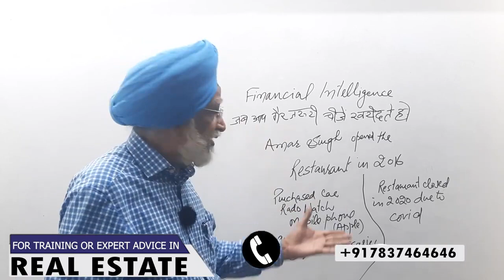Personal finance and budgeting tips | Rajwant Singh Mohali | Property Business Investment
Top 5 tips on Personal finance and budgeting :

1) Track your expenses: One of the most important things to do when it comes to personal finance is to track your expenses. This will help you understand where your money is going and where you can cut back on unnecessary spending. You can use a budgeting app or spreadsheet to keep track of your expenses.

2) Create a budget: Once you have a clear understanding of your expenses, create a budget to allocate your income to different categories such as rent, utilities, groceries, transportation, and entertainment. Be realistic and include savings as a category.

3) Cut unnecessary expenses: Review your expenses and identify areas where you can cut back. For example, you can reduce your cable bill by switching to a streaming service or cut back on eating out by cooking at home more often.

4) Build an emergency fund: Unexpected expenses can arise at any time, so it's important to have an emergency fund to cover them. Aim to save at least 3-6 months of living expenses in an easily accessible account.

5) Pay off debt: High-interest debt such as credit card debt can be a major obstacle to achieving your financial goals. Make a plan to pay off your debt, starting with the highest interest rates first. Consider consolidating your debt into a lower interest rate loan to save money on interest charges.